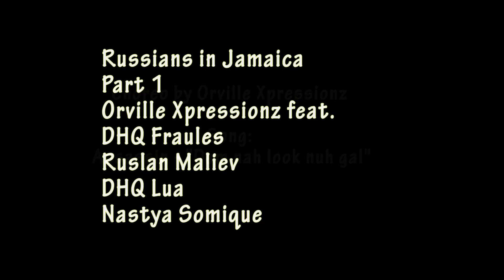Jamaica: russians with Orville Xpressionz dancing to Assassin "dem nah look nuh gal"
Big up and great thanks to Orville for sharing and teaching us everytime!
Dancers On video:
2. DHQ Fraules (fraules dance centre, Pull up crew)